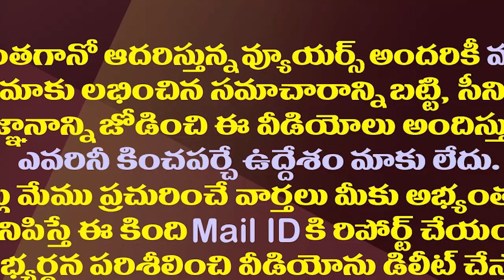ఎంపీ రఘురామకు ఇక మిగిలిన ఏకైక దారి ఇదే.!| That Is The Only Way Left For YSRCP Rebel MP RaghuRama